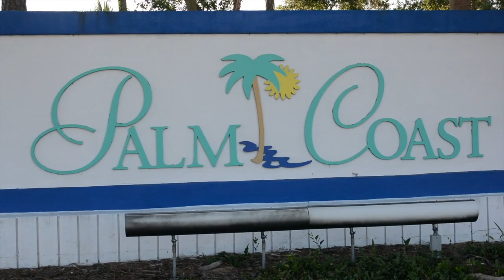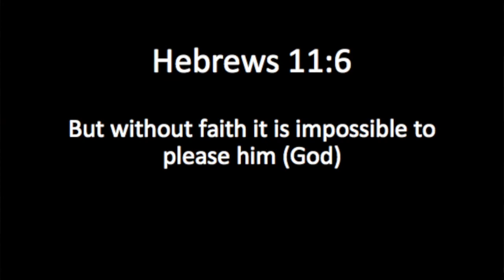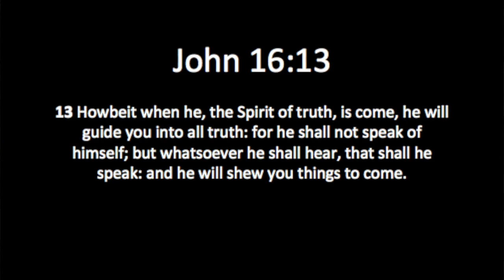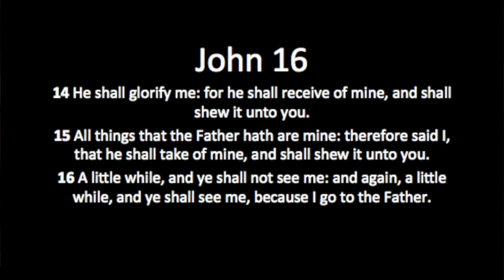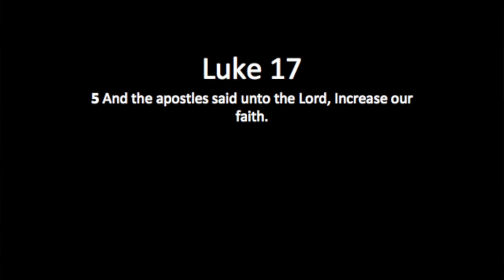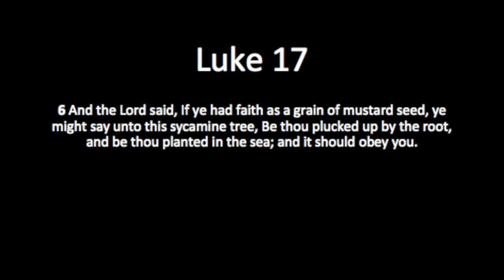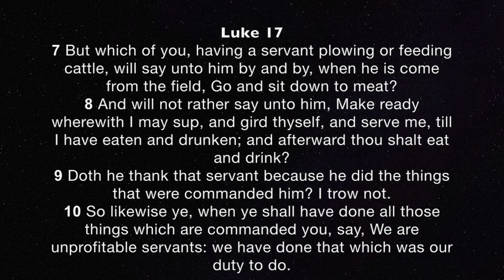The Duty of Faith